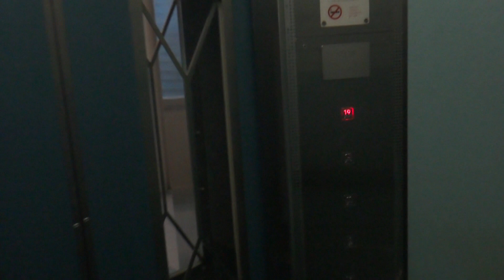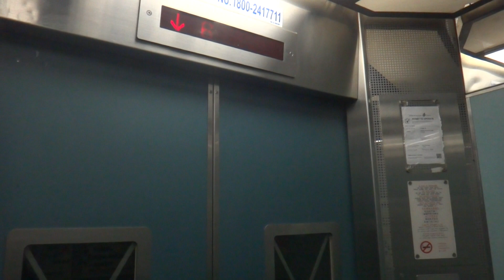Blk 53 Toa Payoh Residental HDB, Singapore - Otis Spec 90 Traction Elevator (HD Retake)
Otis continued its installation of elevators in HDB blocks through the late 90s, mainly for early lift upgrading projects. They can be easily identified by the floor indicator, which shows "Lift X" below the building name. Most of the elevators are mid-rise, but the one in this video is a high-rise high-speed example.

Its door open button also lits up when it is waiting at a floor, while a feature not common in that era it has now been made standard for new LUP installations by other manufacturers. I haven't seen any fresh new installations on HDB by Otis for the current new wave of LUP projects.

Technical specifications :
Floors served : 1, 6, 11, 15, 19
Capacity : 10 persons/680kg
Manufacturer : Otis Elevator Company (India)
Model: Spec 90 (Spec Alza)
Year installed: 1966 (Original), 1997 (Replacement)
History : MUP/IUP replacement, previously Hitachi